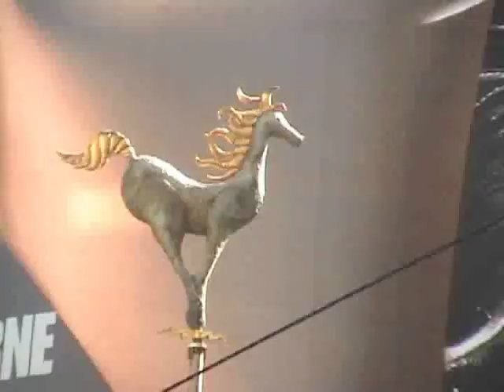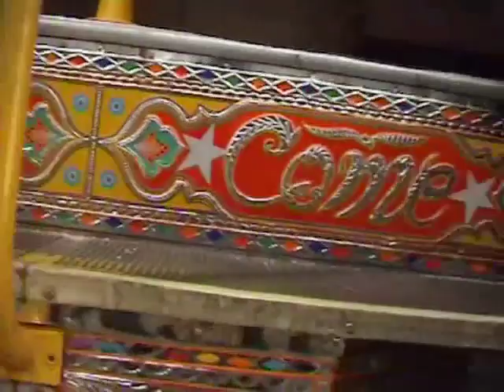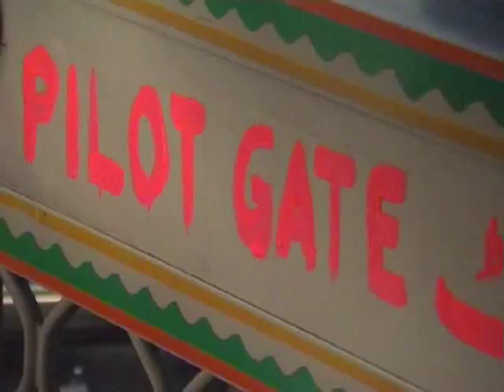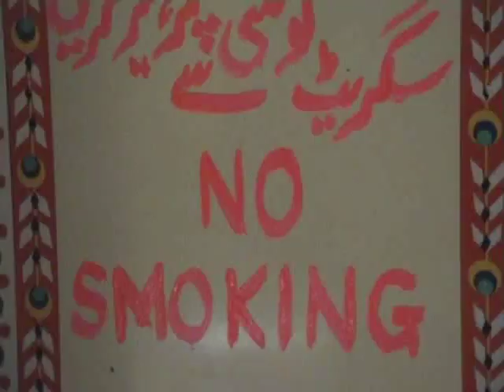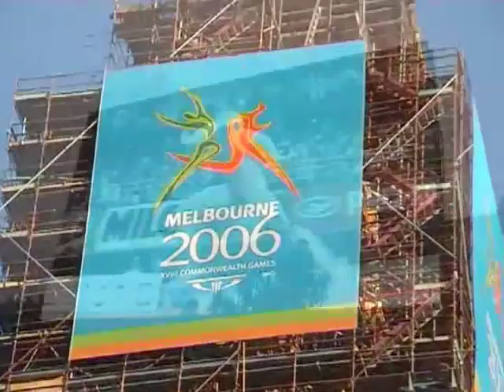Karachi2Melbourne part2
Part 2 of a 45min documentary for Pakistan television on the making of the 'W-11 Tram' - part of the Tramtactic art project for the Melbourne 2006 Commonwealth Games cultural festival.  Filmed & directed by Vajid Ali.